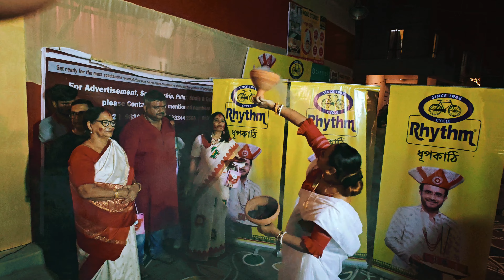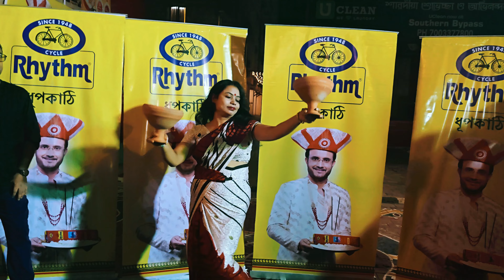|| Dhunuchi Dance Competition || Subho Bijaya || Southwinds || Primarc || by Souvik Paul ||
|| Dhunuchi Dance Competition || 🙏Subho Bijaya🙏 || Jay Maa Durga || Southwinds || Primarc || by Souvik Paul ||